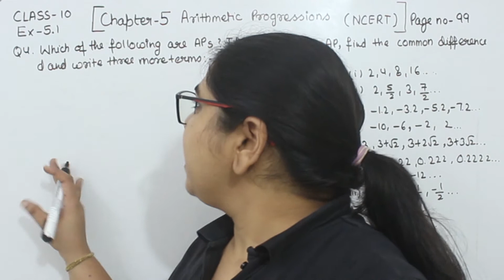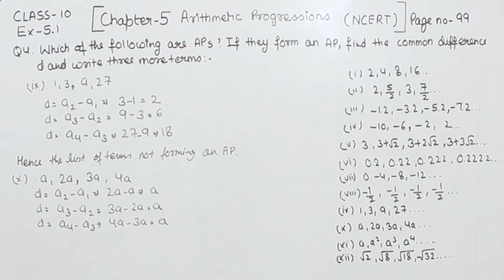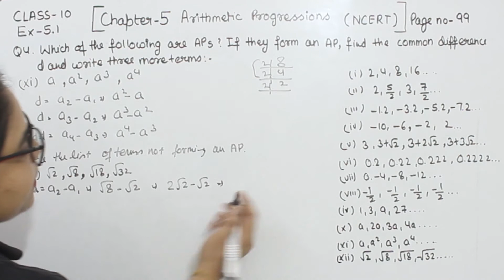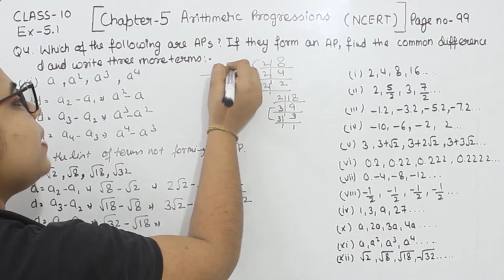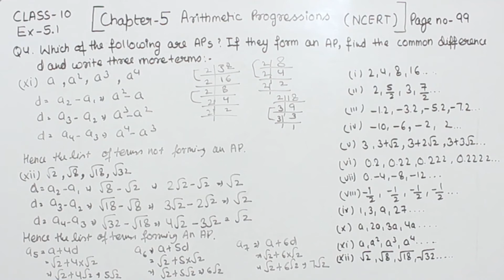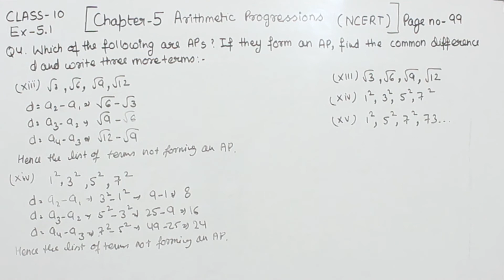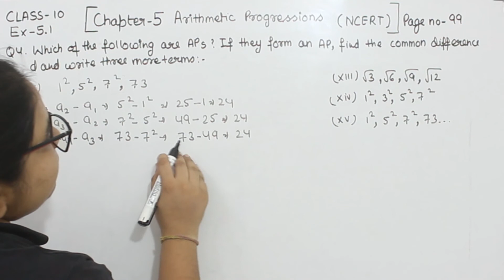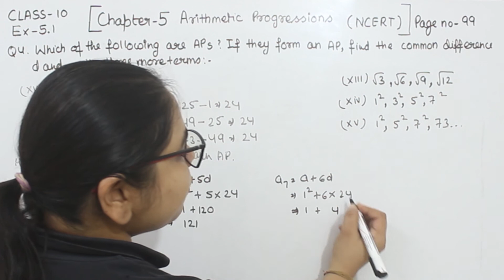2021- 22 "Arithmetic Progressions"| Class 10 Maths -Chapter- 5 Ex-5.1 Question 4(Part -2)| Class10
Chapter -5 "Arithmetic Progressions" - Solution for Class 10th mathematics, NCERT